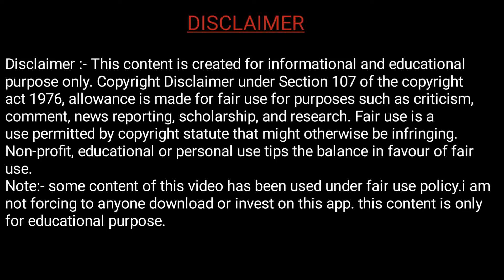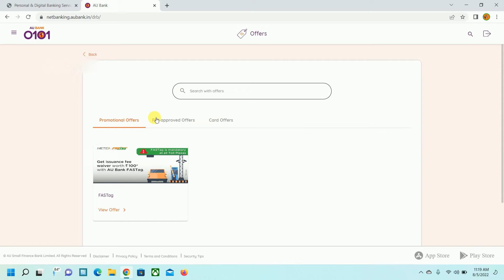AU Bank Instant Pre-Approved Personal Loan Rs.200000 | Quick Disbursal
AU Bank account online apply :-

Hi guys! is video mein hum au small finance bank pre-approved personal loan offers live bataenge.